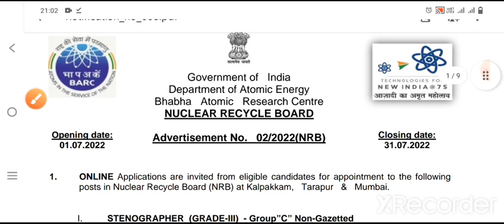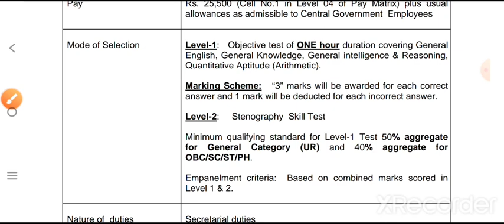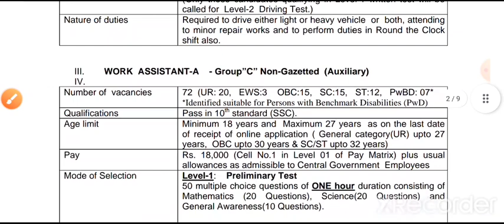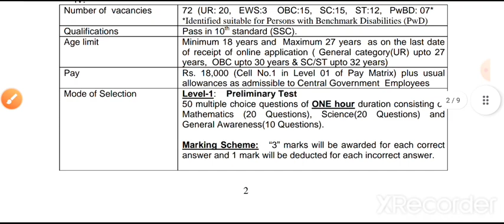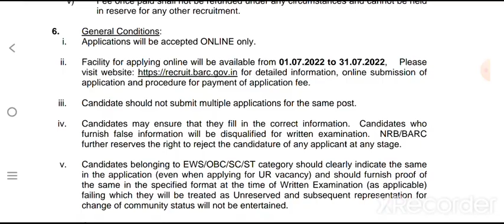BARC Work Assistant Requirement ! NRB Steno/Work Assistant/Driver Ordinary Vacancies!